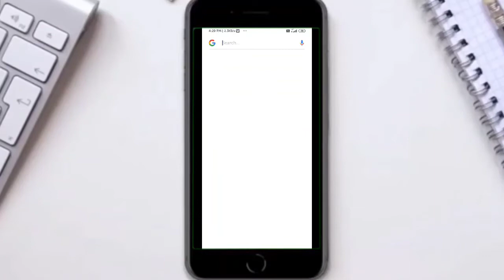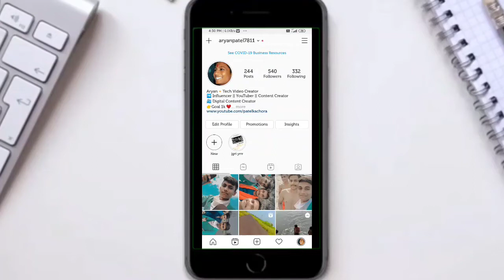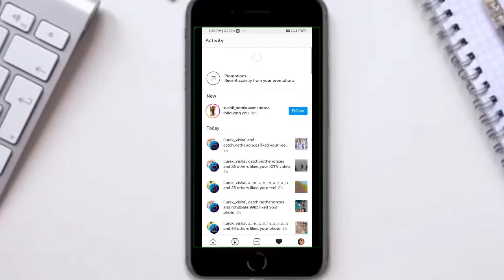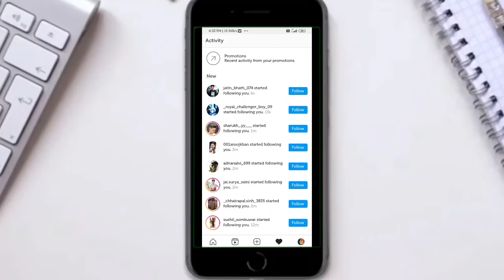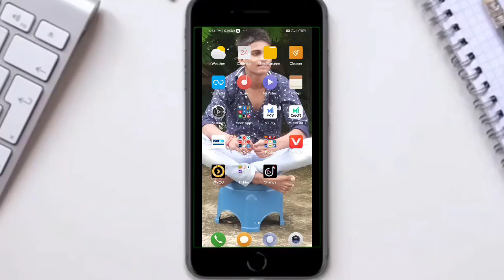Instagram par Followers kaise Badhaye | How to increase followers on instagram | 💯%Genuine Trick !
My Gear :-

TAGS IN THIS VIDEO:

hashtag.
account.

instagram reels viral background
music
how to viral instagram
how to viral shorts
how to viral instagram post
how to viral youtube shorts
how to viral gaming videos on
how to viral reels on instagram telugu
how to viral reels on instagram

(Smart tips 2.0